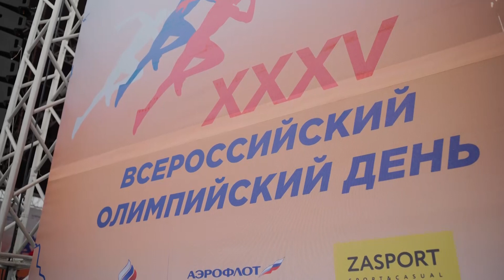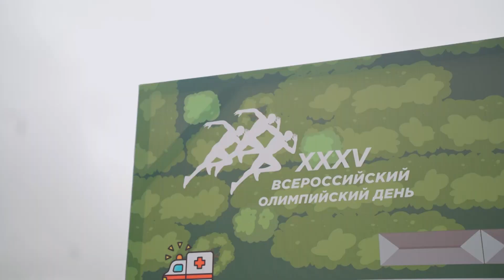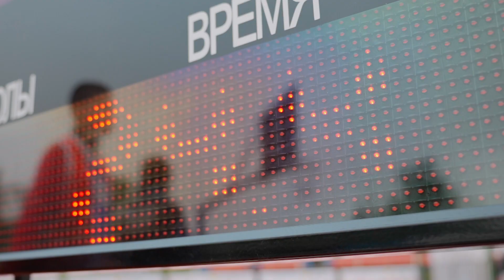28.06.2024 Спортивная неделя